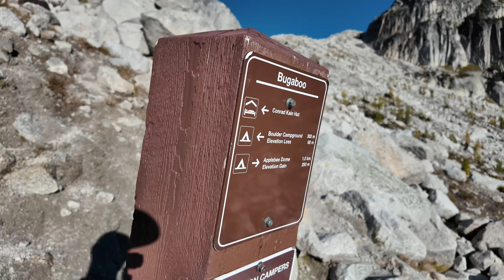Nejkrásnější horská chata v Britské Kolumbii 🇨🇦 (Conrad Kain Hut)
Přijela za námi rodina do Kanady! No a nebyli bychom to my, kdybychom je nevzali někam kempovat, tudíž jsme je vzali na místo, které bylo nové i pro nás s Verčou. Navštívili jsme provinční park Bugaboos a spali na nejlepší horské chatě v kanadských horách, na Conrad Kin Hut.

Epizoda 304 - Bugaboos, Kanada 🇨🇦

👍🏻 Nezapomeňte odebírat kanál!

SLEVY:
Sleva na mezinárodní SIM karty v aplikaci Airalo:
Použijte kód DENIS1487 a užijte si menší slevu na vaše cestovní SIM karty.

Nacházíte se v zahraničí a chtěli byste se dívat na vaše oblíbené pořady, které nejsou v zaraničí dostupné? Tady máte 30 dní zdarma a slevu na VPN Surfshark: